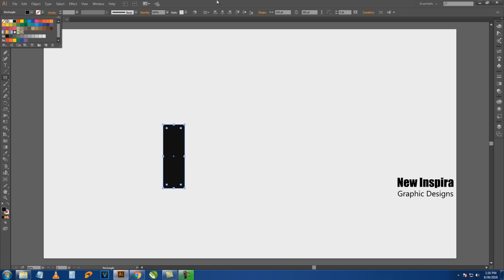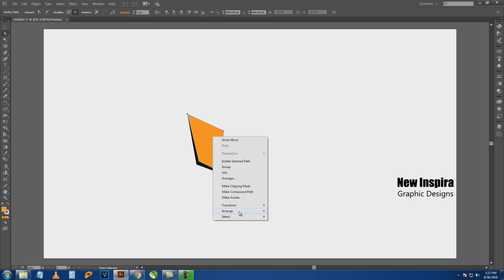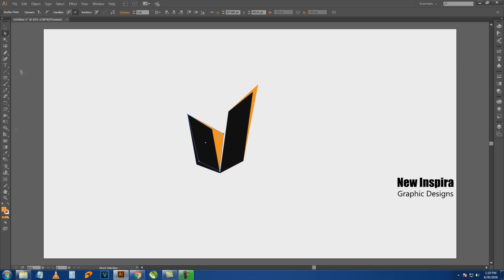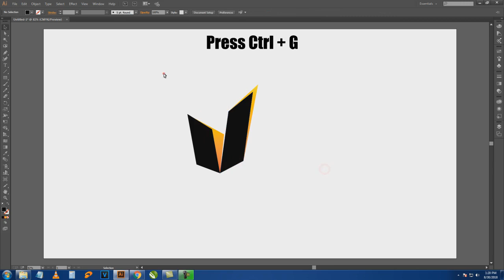How to Design An Alphabet/Letter V Logo In Illustrator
Hi Guys One More Alphabet Logo From New inspira Graphic Designs, You Will Learn in This Illustrator Video Tutorial How to Create An Alphabet V Logo With Costume Shape Tool, Gradient Tool, Auto Alignment and Pen Tool I Hope You Enjoyed This Tutorial :)